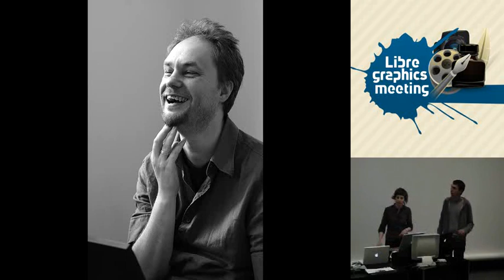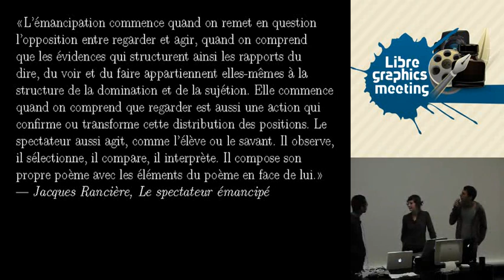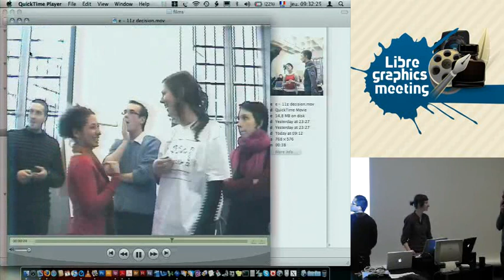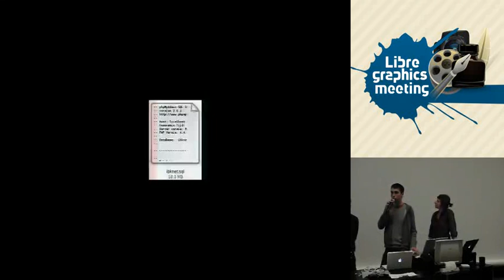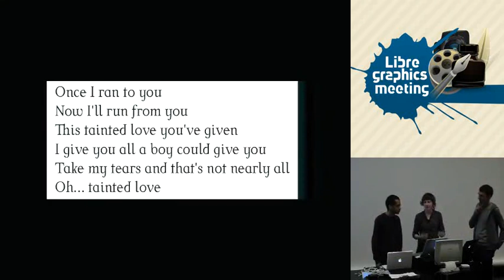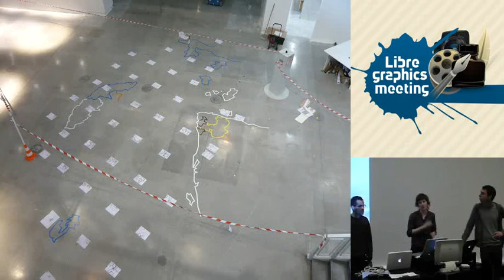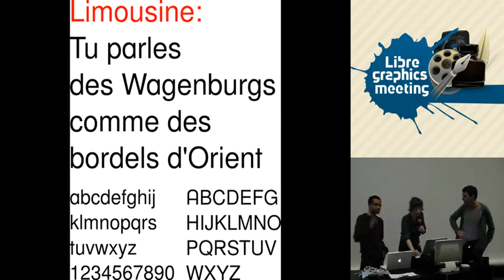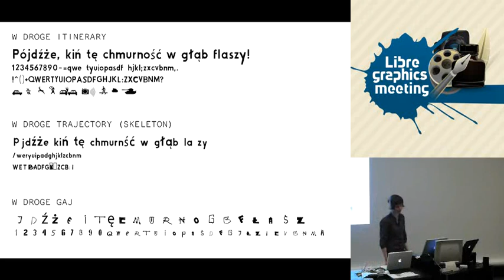One Open Source Publishing year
Ludivine Loiseau
Open Source Publishing